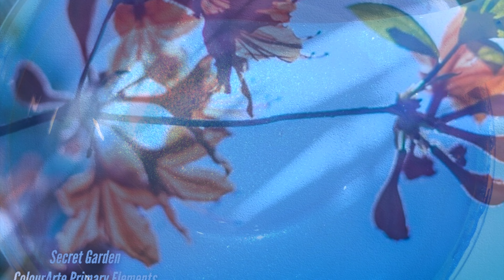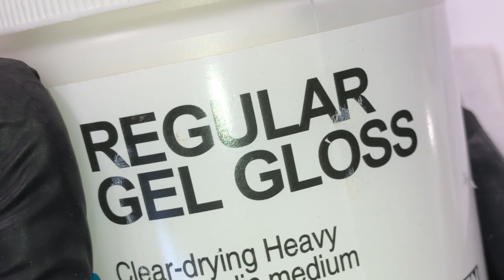Secret Garden Set Fluid Art / How to mix Primary Elements in different mediums / Acrylic Pouring Art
Colors: Buttercup, Sweet Lavender, Mulberry, Rubilite, Calypso, Watermelon Mist, True Blue, Wild Vine, Summer Breeze, Pink Grapefruit, Lime Squeeze & Nightfall + Vivid Polypour + Vivid Enamel + 25 Spoons